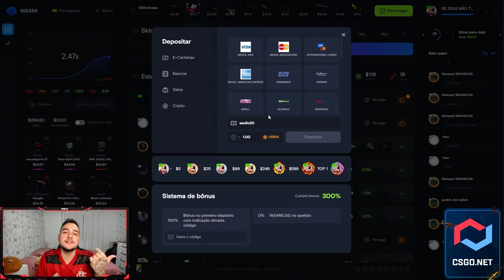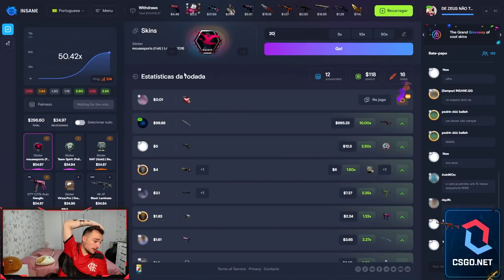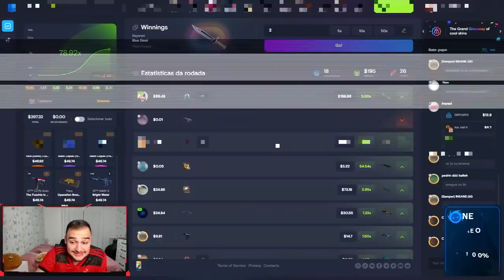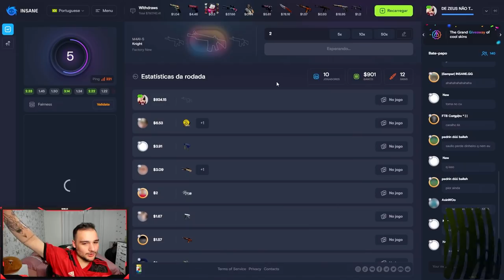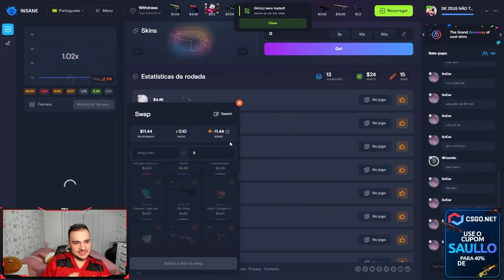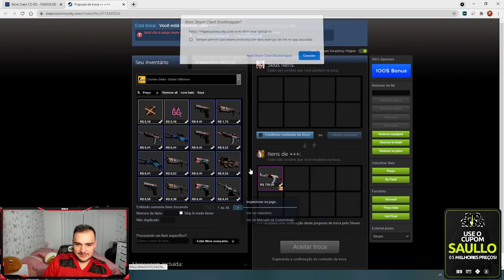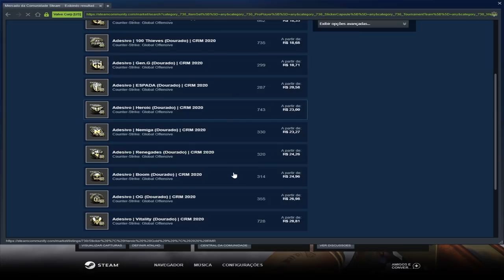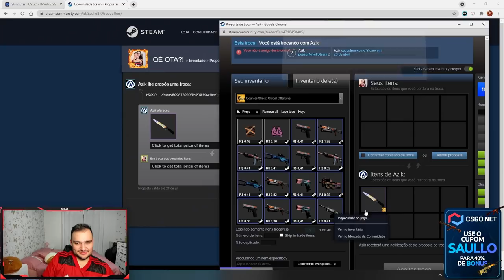Ganhei uma AK-47 | GOLD GEM e uma FACA (★)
Ganhei duas skins super lindas GOLD GEM